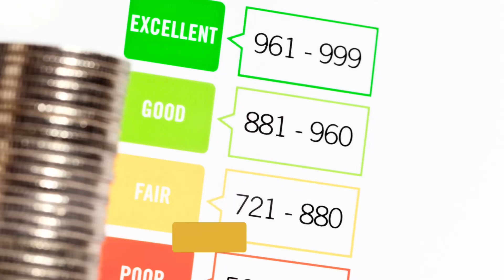Unlocking Financial Freedom 🤑Credit Tips & Hacks to Navigate Your Journey 💰Tips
🔥 Follow @chillstar08wealthflow IG
🔥Follow @chillstar08
🔥Share👉with who need to 👀 For more info and content,
Dive into the world of financial empowerment with our video on 'Credit Tips & Hacks.' 💳💡 Explore essential insights and practical hacks to navigate the complexities of credit management. Whether you're aiming to boost your credit score, understand credit utilization, or master smart financial habits, this video is your guide to unlocking financial freedom. Empower yourself with the knowledge to make informed credit decisions and achieve your financial goals. Press play, embark on your journey to financial well-being, and let's navigate the world of credit together. Your financial future starts here! 🌐💰